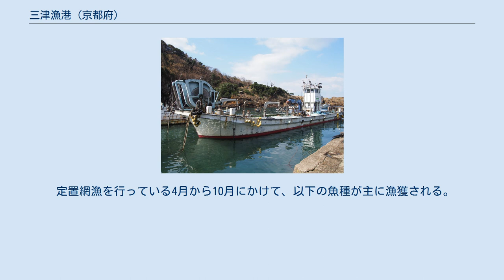三津漁港 (京都府)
三津漁港（みつぎょこう）は、京都府京丹後市網野町三津にある港で漁港漁場整備法に規定する第1種漁港である。
大型定置網漁を中心とした沿岸漁業の基地港であり、一本釣り、水視、採貝採藻漁業なども営まれている。
 三津丸（2013年3月） 三津では宝永年間には、漁業が盛んとなるが、それ以前から釣りによるタイ漁獲が行われており、ワカメも「三津和布」として、各地に販売されていた。
文禄年間には、農業の傍らでの漁業がおこなわれ繁栄したが、1754年（宝暦4年）の火災で30戸を焼失したとされる。
1712年（正徳2年）、宮津城主にタイを献上したところ、賞状が授与されたことで、漁業が発達する要因となる。
 明治・大正時代から昭和初期にかけて、延縄漁補を用いてタイを多く漁獲していた。
そのほか、サバやイワシ、アワビも漁獲された。
また、明治時代から底引網方式で、ブリやマグロ、トビウオなどを漁獲していた。
マグロは、1936年・1937年（昭和11年・12年）が最も最盛期となり、定置網を毎日3回、30匹の水揚げがあった。
 1949年（昭和24年）に、45人の組合員で構成される農業協同組合が設立され、その後、1968年（昭和43年）頃から動力化も進められた。
1954年（昭和29年）7月12日、第1種漁港に指定された。
設備面では、1983年（昭和58年）には、漁港施設改修を実施し（事業費3,500万円）、翌1984年には、漁港西側に漁船繋留用桟橋（40メートル）を設置するとともに、定置事業用の作業船「三津丸」を建造した。
 終戦後、漁業は衰勢をたどり、織物工業への転向が進んだ。
 組織として、組合長理事1名、理事4名、監事2名の役員を置く。
1946年（昭和21年）、定置網漁は個人経営として創業されるも一時途絶え、1956年（昭和31年）には個人経営として再創業され、1974年（昭和49年）には島津漁業協同組合として創業開始するなど、何度かの経営形態の変更を経て、1998年（平成10年）、三津漁業生産組合に移行した。
 三津漁業生産組合では2020年（令和2年）3月まで2ケ統の大型定置網業を経営していた。
 定置網漁を行っている4月から10月にかけて、以下の魚種が主に漁獲される。